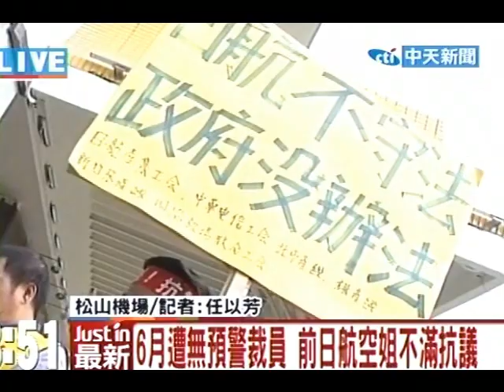抗議日航無預警裁員 前空姐淚灑機場